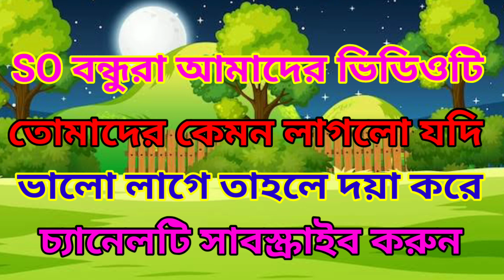অআকখ বাংলা স্বরবর্ণ ও ব্যাঞ্জনবর্ণ || online 455 kids